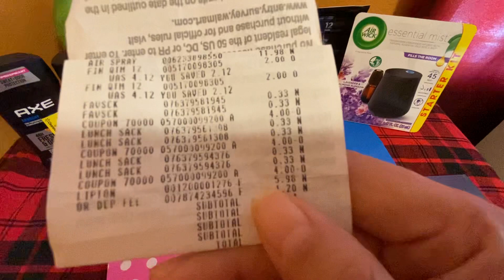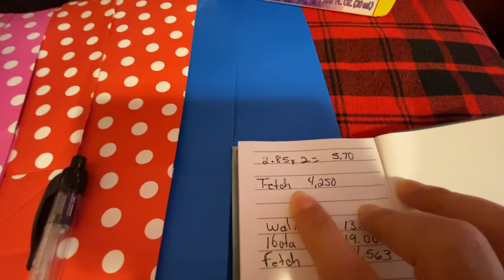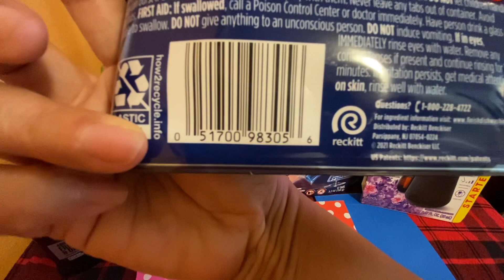🏃‍♀️😻a correr por la súper ganancia🙀🥰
🥰🙀estas compras con ganancia me encantan 😱🤑